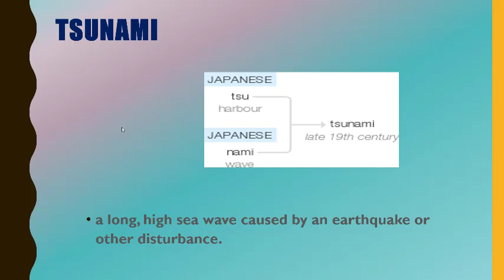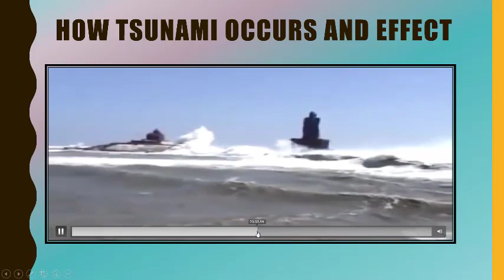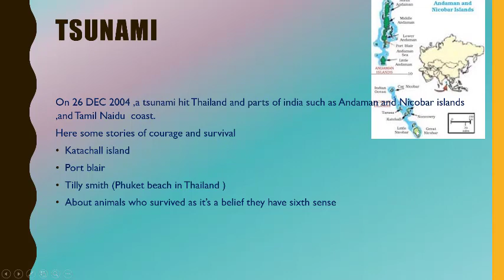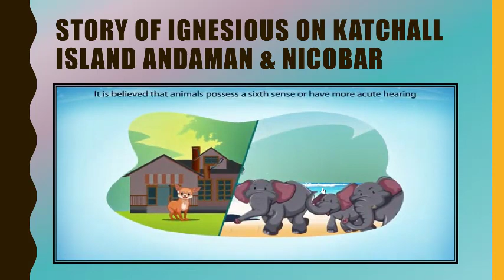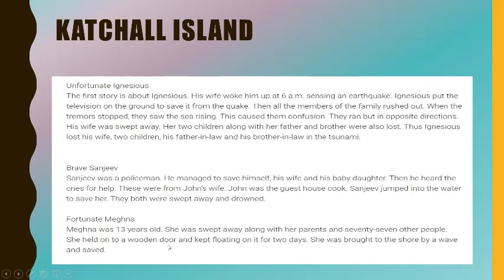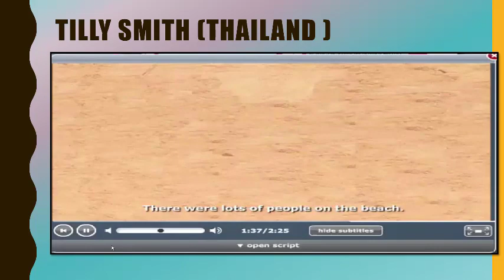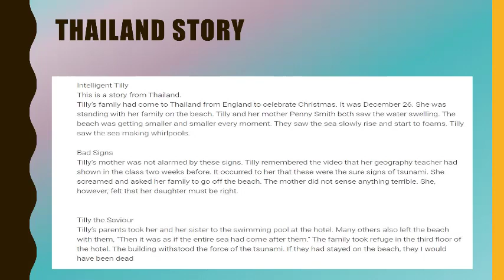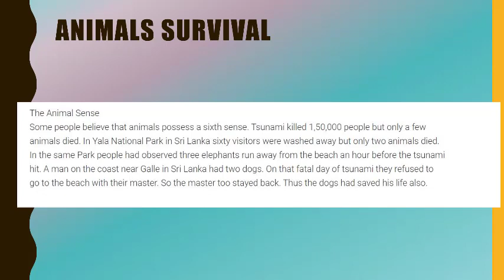Tsunami Class 8th Honey Dew Book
Online English Learning Material